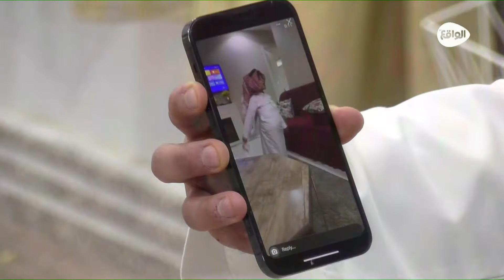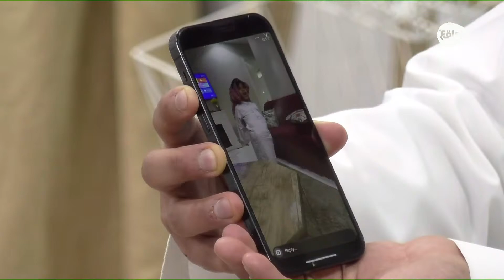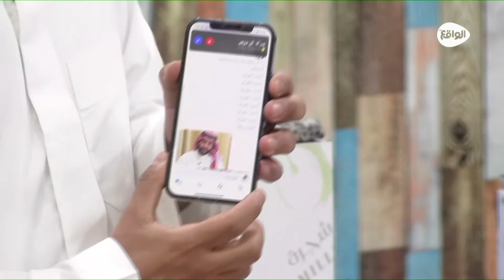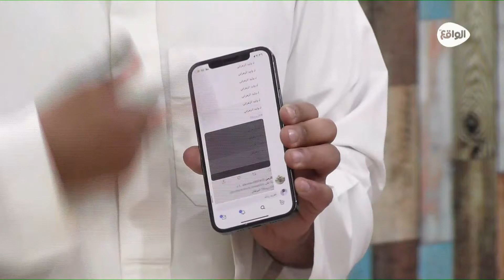مذاق - إبراهيم النجاشي ، محمد السالم & فهد المطيري | علي الدوسري - ساير نهار